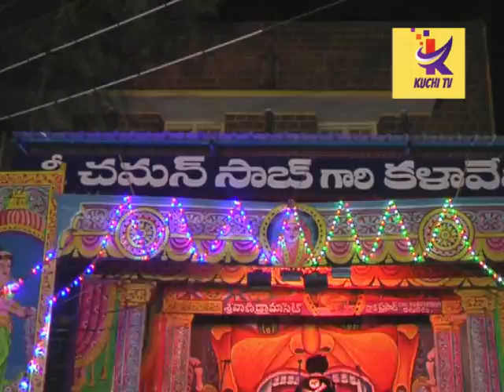మాజీ జడ్పీ చైర్మన్ చమన్ కళలు ఏంటో తెలుసా....